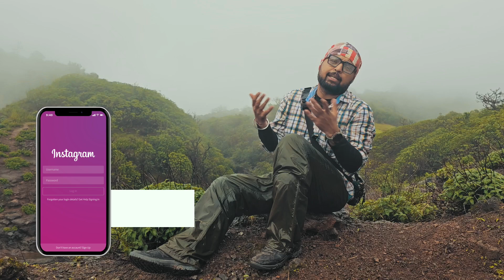KALU WATERFALL - Tallest & Scary Hidden Waterfall In Malshej Ghat | Offbeat Monsoon Odyssey | Ep. 1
Max Protein Range of Cookies, Bars and Chips filled with just the right amount of energy and deliciousness.
Your ultimate protein partner that KeepsYouGoing.
This is the 1st Episode of my new Travel Series " MonsoonOdyssey "...
In this video we find out route to this unseen offbeat location near MalshejGhat called KaluWaterfall which is so far the most beautiful waterfall i have ever seen. I hope you enjoy the vlog, many such video to come this monsoon !!

Buy the Car & Bike Care Stuff that i use using below links:
3M Car wash Shampoo
3M Combo pack (Shiner,Shampoo,Wax,Microfiber cloth)

Gear i use:
Bike accessories i use:
MUSIC
Epidemic Sounds